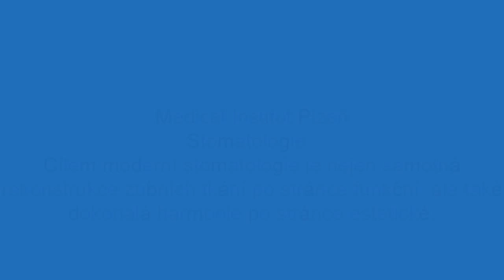Stomatologie Medical Institut Plzeň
Cílem moderní stomatologie je nejen samotná rekonstrukce zubních tkání po stránce funkční, ale také dokonalá harmonie po stránce estetické. Stejně tak je dnes kladen velký důraz na prevenci, neboť pouze správně a pravidelně prováděnou dentální hygienou je možné předcházet vzniku celé řady onemocnění tvrdých i měkkých tkání dutiny ústní a jejich komplikacím. Harmonický výraz úsměvu je i výrazným omlazujícím anti-age faktorem. Klientům se s vyváženým, zdravě vypadajícím úsměvem navrací sebejistota.

Air Flow - Pískování zubů
Bělení zubů
Dentální hygiena
Dentální šperk
Domácí bělení zubů
Fluoridace zubů
Odstranění zubního kamene